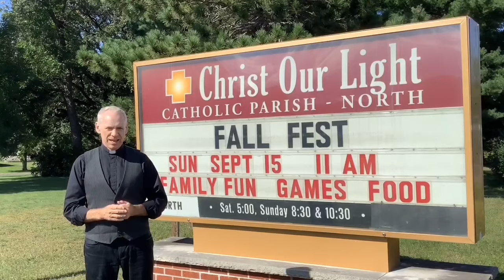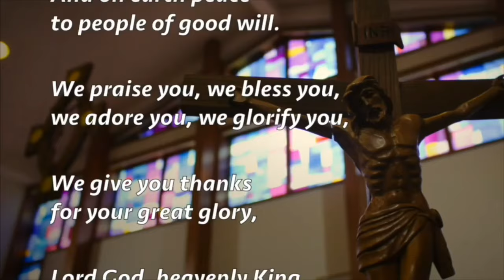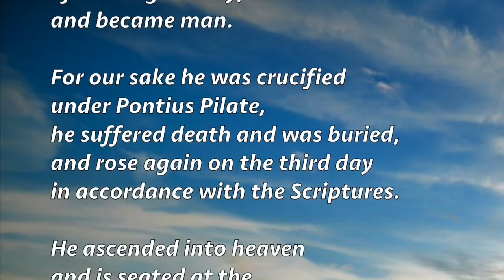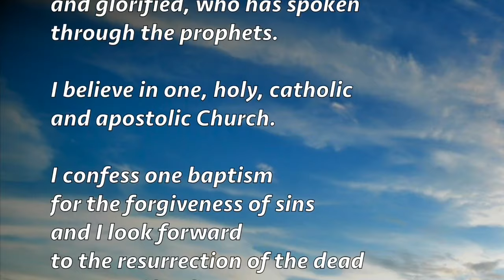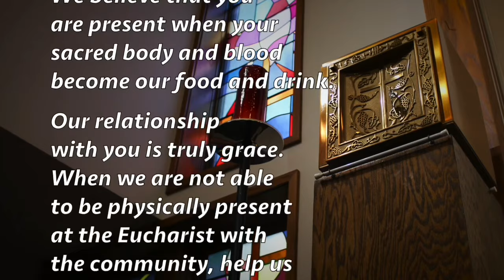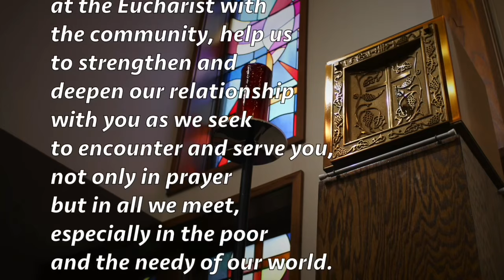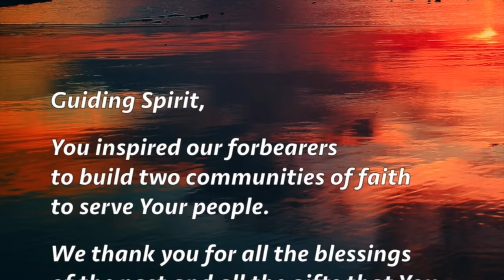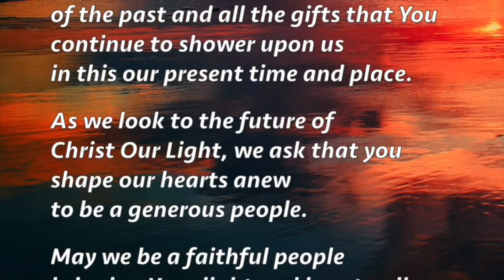Catholic Mass September 8, 2024 (Revised)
This Mass is streamed LIVE from Christ Our Light Catholic Parish. Thank you for celebrating with us!